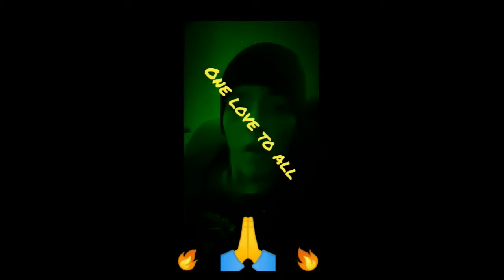Intro into the life of anton and jason during Lockdown.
So we are smoking and chilling keeping ourselves entertained indoors playing games and smoking spliff.